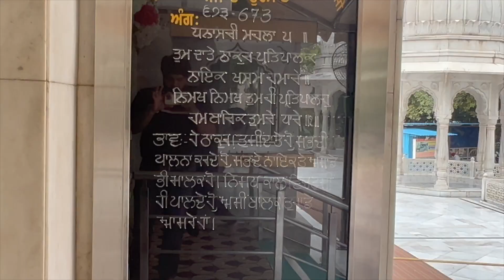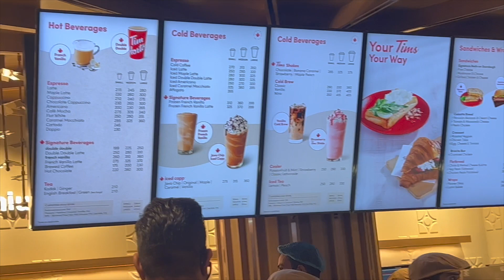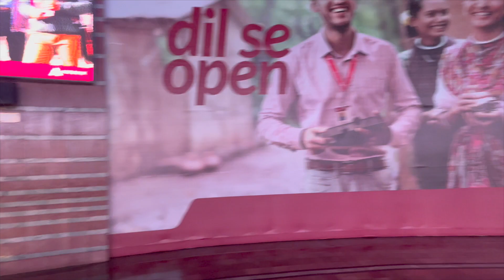Atlast Aniesha Ko Mil Hi Gayee Tim Hortons Coffee☕️